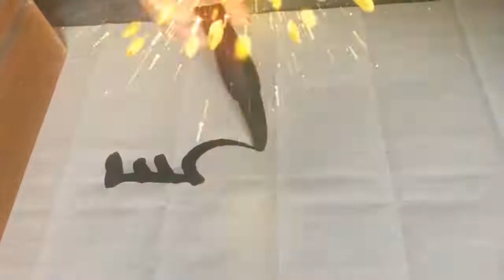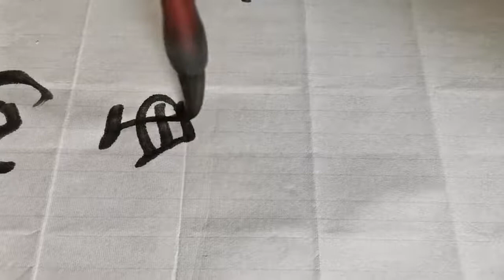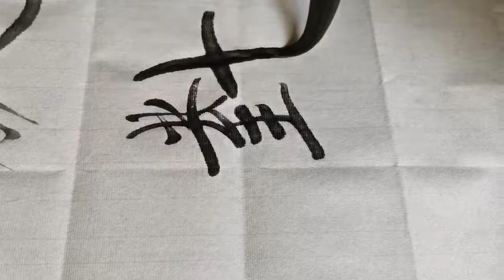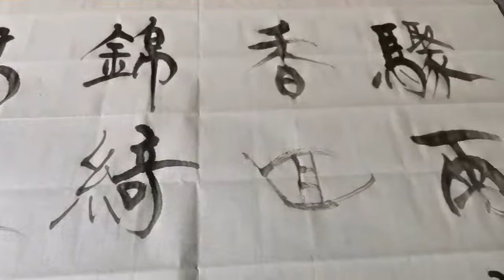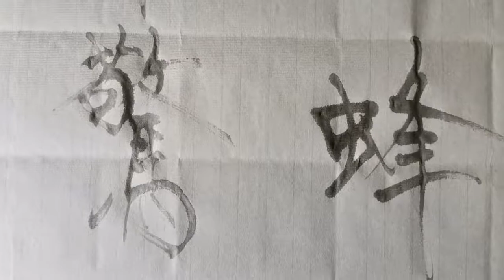任何一件事，坚持到最后都会有收获！一定会有！！！